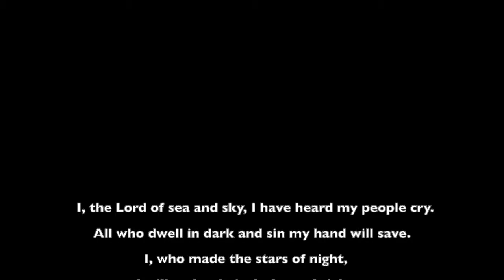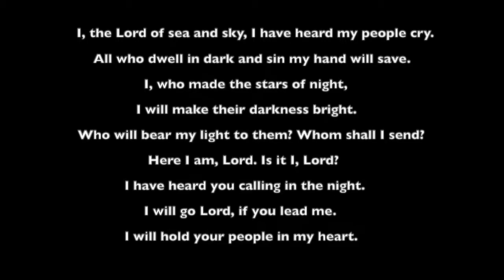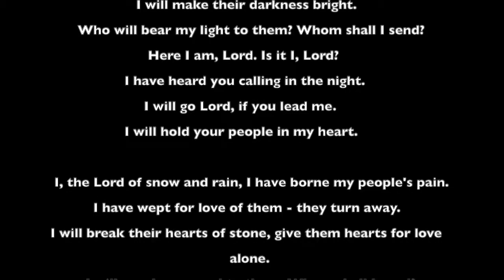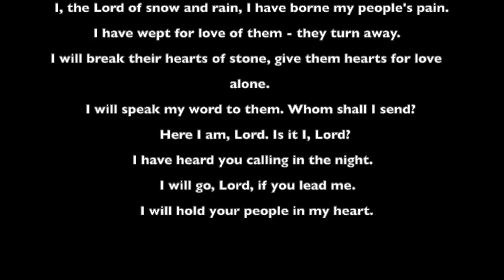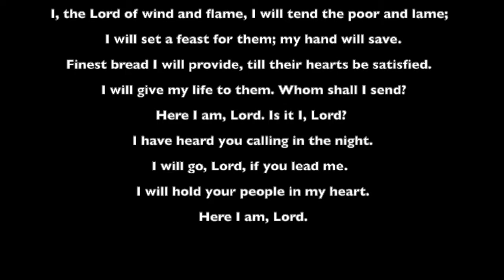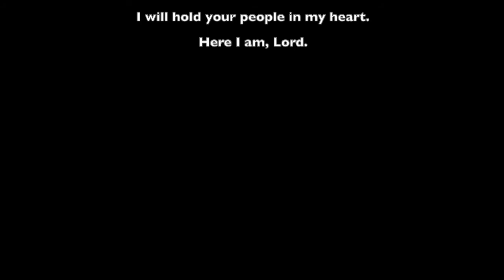Here I Am, Lord - Schutte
Zack Evans-Whitley, tenor
Amy Di Nino, piano/production